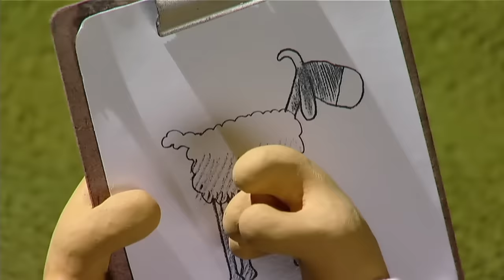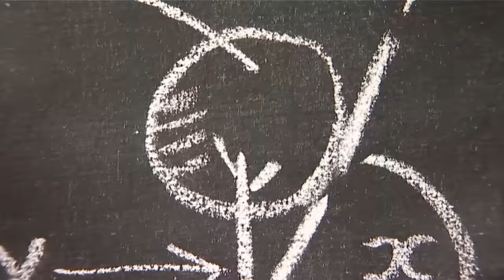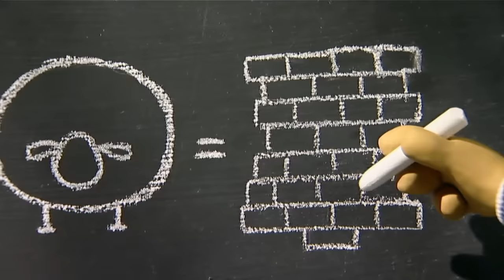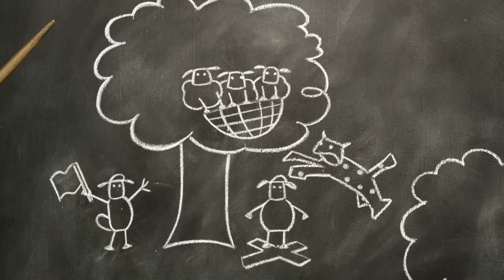Shaun the Sheep 🐑 The Crazy Goat Chase 🤪🏃‍♂️ Full Episodes Compilation [1 hour]